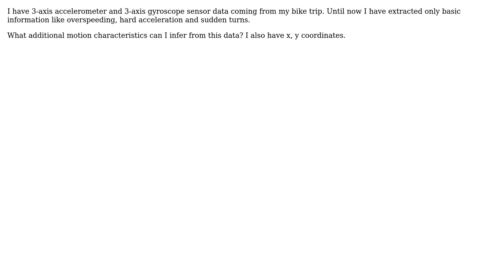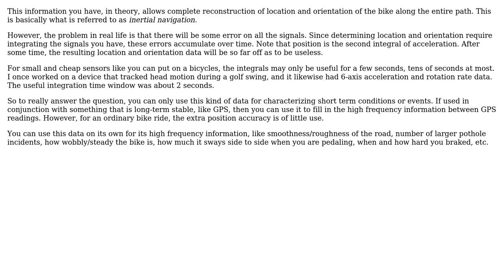What kind of motion information can be extracted from 3-axis accelerometer and 3-axis gyroscope...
Engineering: What kind of motion information can be extracted from 3-axis accelerometer and 3-axis gyroscope sensor data

With thanks & praise to God, and with thanks to the many people who have made this project possible! | Content (except music & images) licensed under CC BY-SA | Music | Images & others | With thanks to user Olin Lathrop user NG_21 user Air and the Stack Exchange Network Trademarks are property of their respective owners. You are responsible for your own actions.